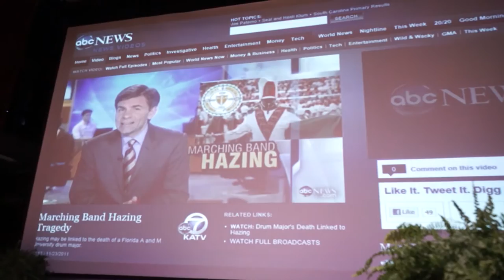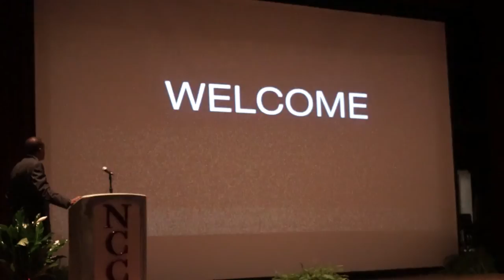Eagle Access: Rock The Mic Lecture Series feat. Dr. Walter Kimbrough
Eagle Access co-host Omari Collins interviews Dr. Walter M. Kimbrough, renowned public speaker and Dillard University president, before his speech at the NCCU "Rock The Mic" lecture series.